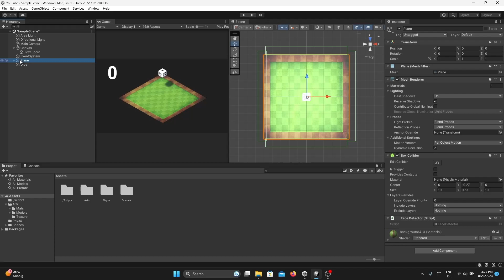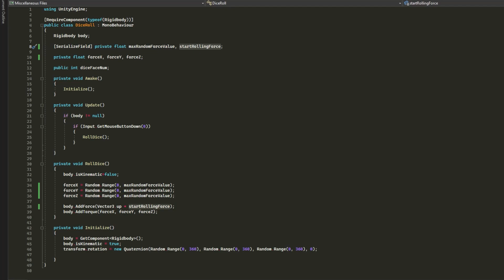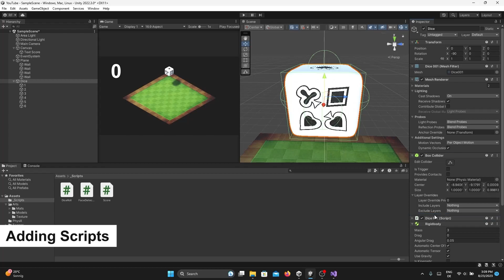A Simple Way To Roll Dice In Unity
In this Unity tutorial I cover how to use physics to roll a dice and then determine which face is the upwards face.
Credits:
YellowAstra: Dice Model

Timestamps
00:00 - Intro
00:05 - Scene Setup
00:19 - Setup the Dice
00:53- Dice Roll Script Overview
02:01 - Face Detector Script Overview
02:28 - Score Scripts Overview
02:50 - Adding the Scripts
03:05 - End Screen